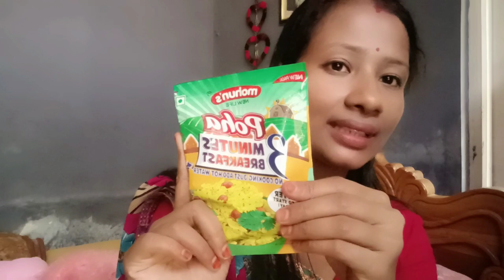ইটোৰ পিছত সিটো বেমাৰ আহিয়ে থাকে 😓😥// ভাল খৱৰ ৰহাত আকৌ আচুৰ্য বৰপাত্ৰ আহি আছে 🥰🥳//my daily vlog//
Devanshi pulak 🥰😘